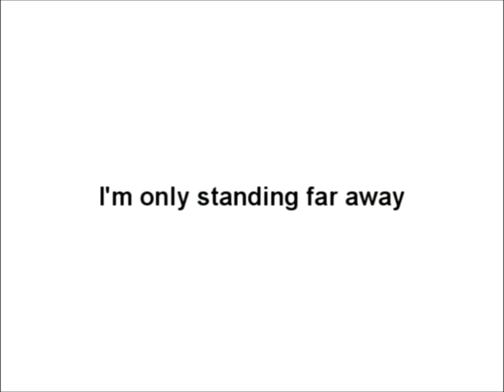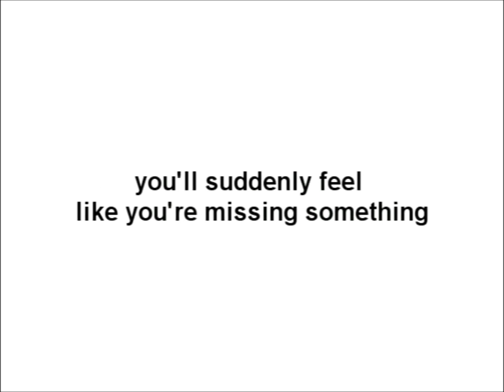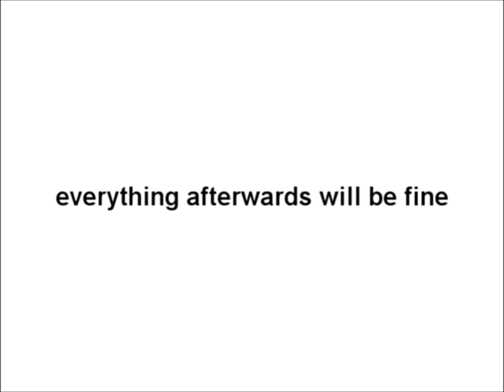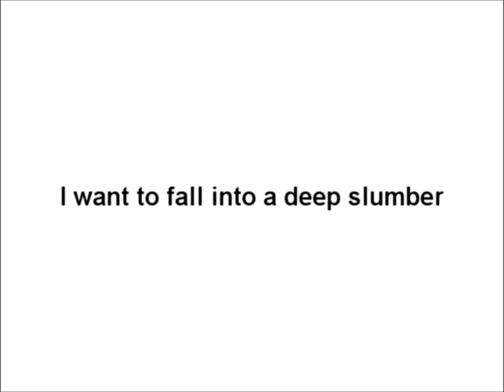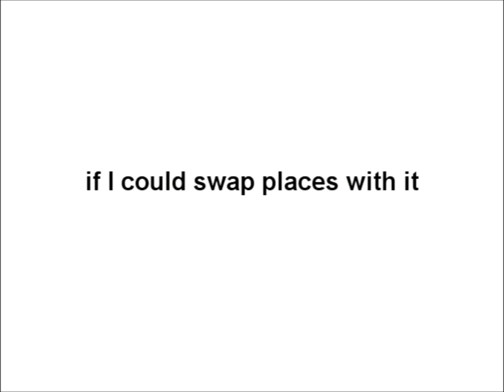【猫村いろは】僕のサイノウ【VOCALOIDカバー】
Original by wowaka
MIDI by prettyprincesstanya/doodlegirl
VSQx by GowitheBeat (with some editing by me)
Subs by ChiisanaNeko
Original singer: Hatsune Miku
Cover singer: Nekomura Iroha

I don't really have much to say, sorry for the weird mixing and i hope is emotional enogh, i tried to put my own feels on it.
This song kinda describes how i feel lately...